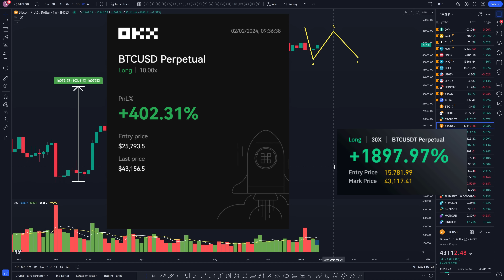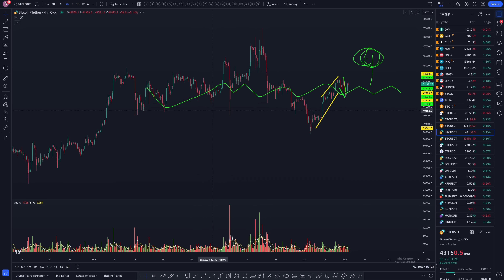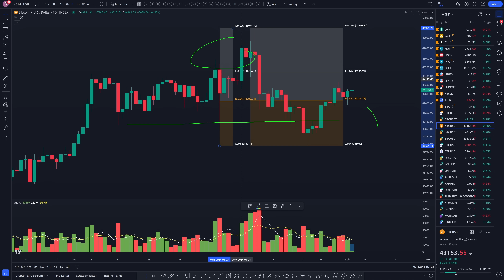比特币春节不会跌？BTC如何判断买卖点？